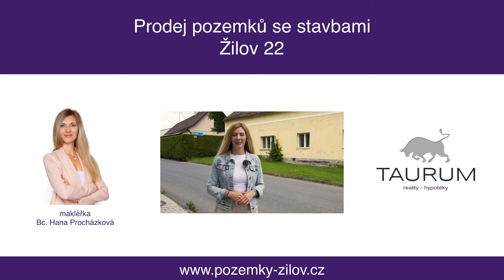Prodej pozemků o výměře 2.167 m2 pro výstavbu domu v obci Žilov, Plzeň-sever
prodej bytu zajišťuje:
Hana Procházková - realitní a hypoteční specialistka
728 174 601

Představujeme prodej pozemku o celkové výměře 2.167 m2 s původními stavbami v centru obce Žilov, konkrétně na adrese Žilov 22.

Vzhledem k tomu, že pozemek je rozparcelován na 3 části, je možné odprodat pozemky zvlášť či jako celek. Dva pozemky jsou zastavěné původním domem a třetí pozemek je nezastavěný.

Domy byly postaveny v roce 1985 z kamene, cihel a vepříků a původně se jednalo o statek/dvůr, kde bylo umístěno několik budov - dům, stodola, výminek, chlévy, kotelna. Část z těchto budov už byla zbourána a nyní na pozemku stojí dva domy, které na sebe navazují. Dům je ve zcela původním stavu, vhodném k rekonstrukci. Celková užitná plocha domů činí 146 m2. Dům i pozemky jsou přístupné z obecní komunikace.

Do domu jsou přivedeny veškeré inženýrské sítě. Elektřina i obecní vodovod jsou zavedeny do domu, plyn je přiveden k pozemku a odpad je momentálně svedený do jímky. Vytápění v domě zajišťoval kotel na tuhá paliva.

Výměry:
Zastavěná plocha domů: 372 m2
Celková užitná plocha domů: 146 m2
Plocha parcel: 2.167 m2

Žilov se nachází přibližně 15 km severně od Plzně, což zajišťuje snadnou dostupnost do krajského města. Je dobře dostupný autem a v obci je také autobusová doprava, která zajišťuje spojení s okolními obcemi a městy. Žilov je i dobře občansky vybaven, najdeme tu MŠ, několik obchodů, hřiště, kulturní zařízení i lékaře.

Hledáte - li dostatek prostoru pro své bydlení, podnikání či kombinaci obojího, zavolejte mi, místo vám ráda ukážu.
Pro koupi zajistím kompletní realitní a právní servis a financování hypotečním úvěrem.
Bc. Hana Procházková